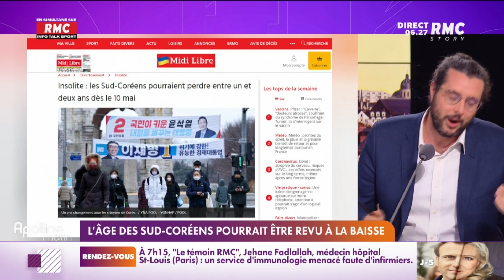Le mois prochain, tous les Sud-coréens vont perdre un an ou deux